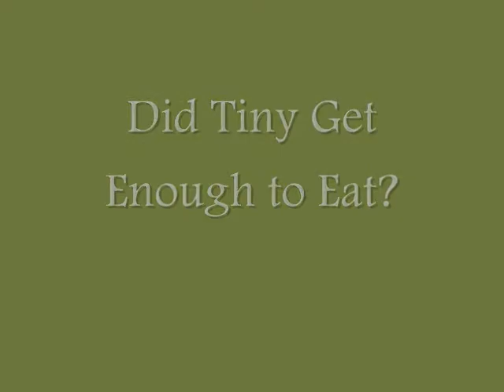Did Tiny Get Enough to Eat?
April 27, 2009:  Being the youngest and smallest of three, Tiny is the last one to eat.  His stronger, older siblings bully and peck him.  Will he survive?